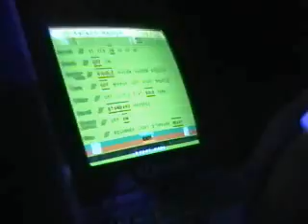Kevbo MMG9 Qualifier (Afronova) AAA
MMG9 Qualifier.